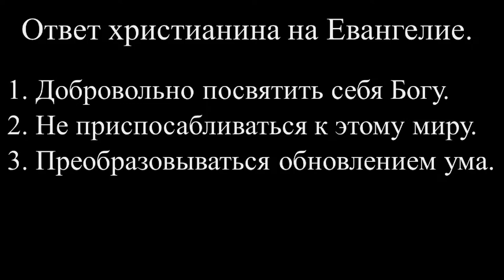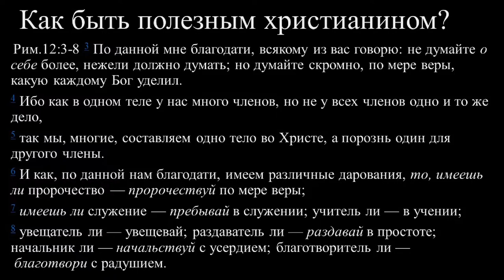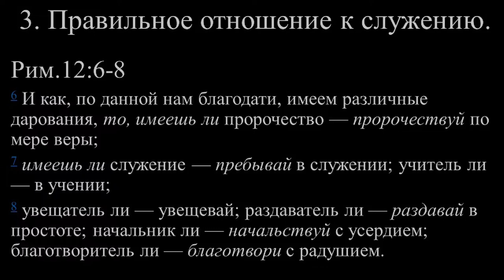Изучение Послания к Римлянам. Рим. 12 : 3 - 8